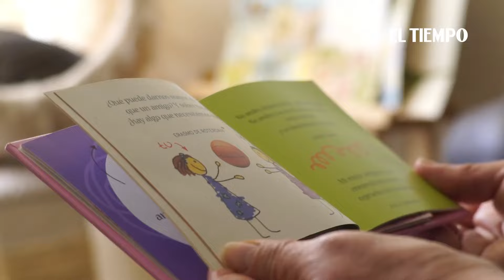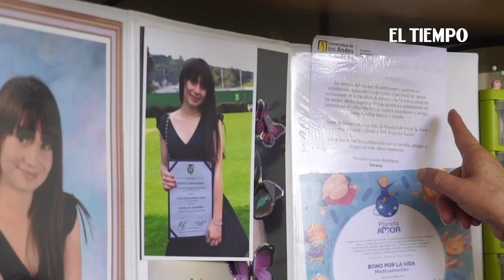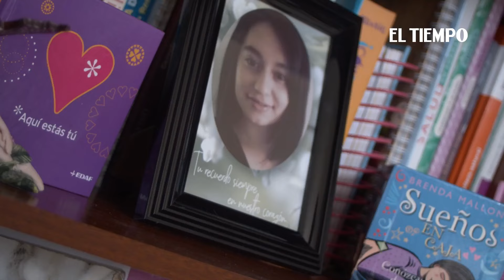La travesía de Aly: lucha por el recuerdo y la justicia para Laura Carolina | El Tiempo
Aly, una madre valiente, enfrenta el dolor de perder a su hija Laura Carolina en un accidente. En medio del duelo, lucha incansablemente por justicia, buscando que la memoria de su hija no sea olvidada y que se haga justicia en su nombre.